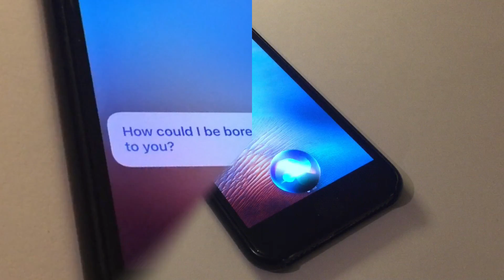Hey Siri, are you bored?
I was wondering whether Siri (virtual assistant developed by Apple) finds things boring. So when I asked this question to my smartphone, this is how Siri (iPhone) replied to me.
Thanks to its artificial intelligence (AI), Siri explained me that it's not bored while talking to me.